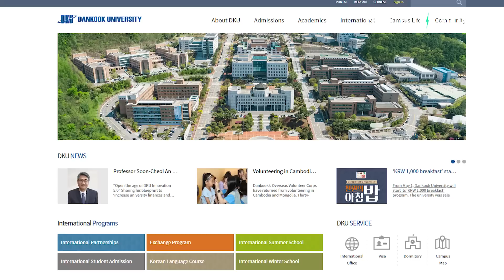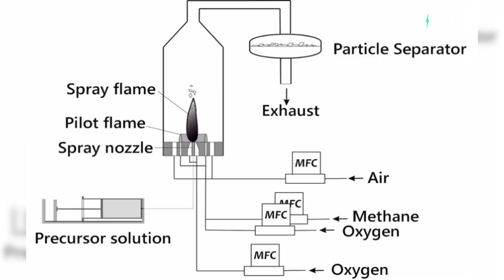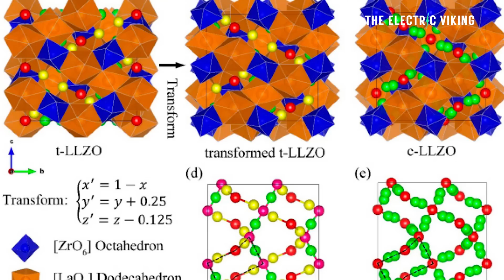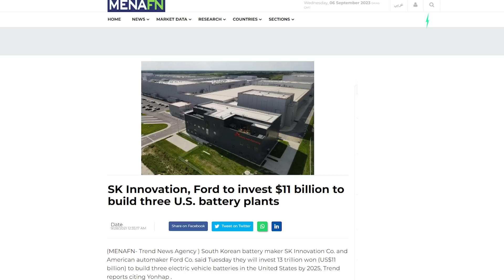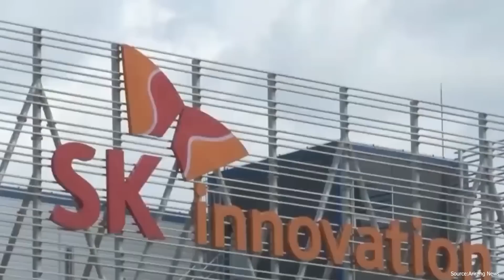Ford's battery partner reveals how it has solved Solid State battery bottleneck